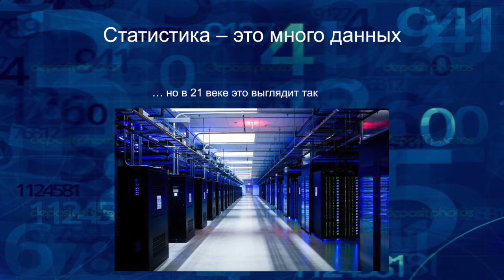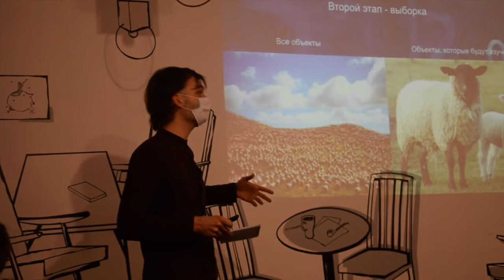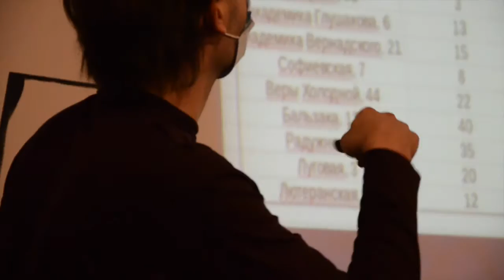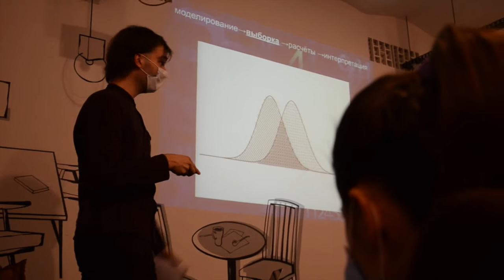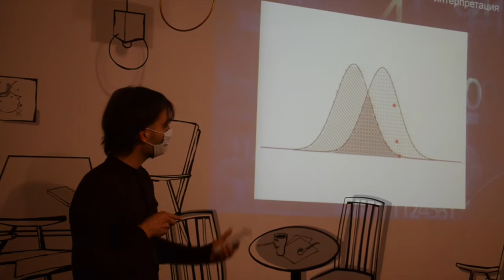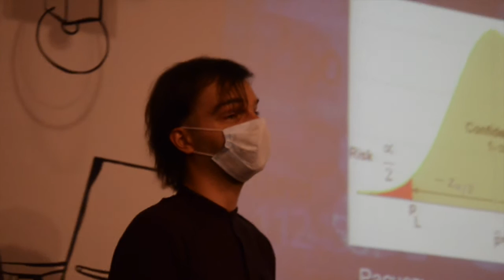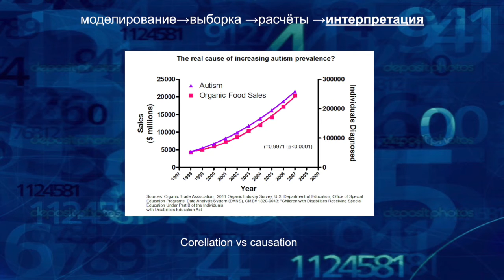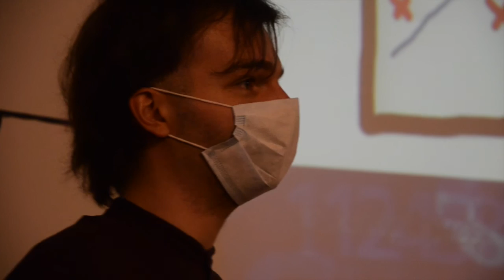15x4 - 15 минут про статистику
"От слова "статистика" в голове рождаются образы пыльных архивов, гор никому не нужных бумаг, забытых фикусов на окнах и очень-очень скучных людей, которые во всём этом разбираются. Я расскажу вам, почему это впечатление ложно и как на самом деле используются статистические методы в науке" - Глеб Сидора

15х4 - это сообщество молодых ученых и фанатов науки.